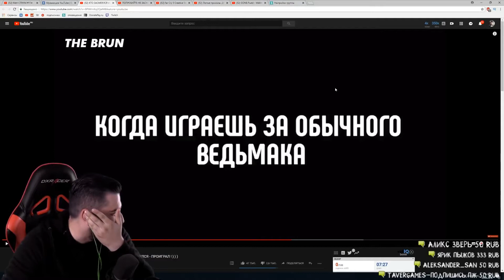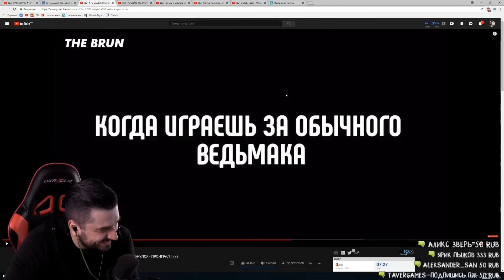HARDPLAY / ХАРДА ПОСЛАЛИ НА 3 БУКВЫ